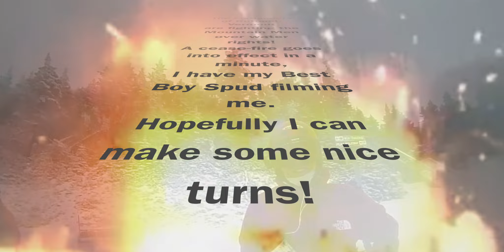"How's Your Bread"?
Spud had a different mission than Soon assumed!     CA$H !!!